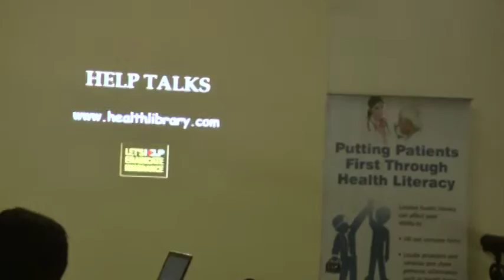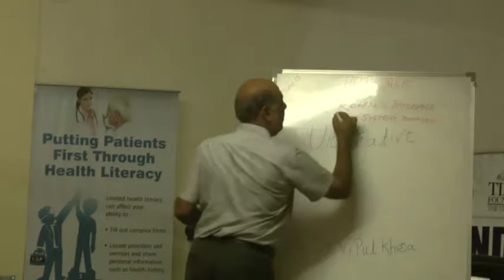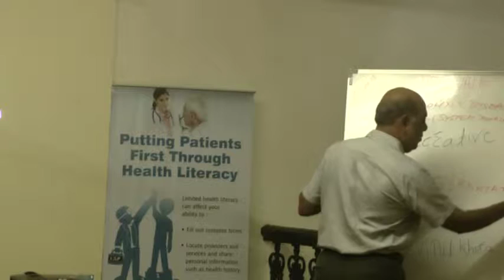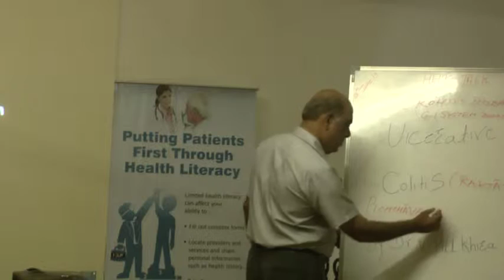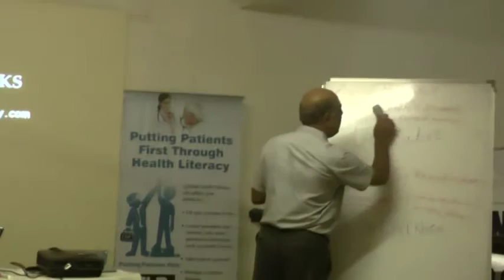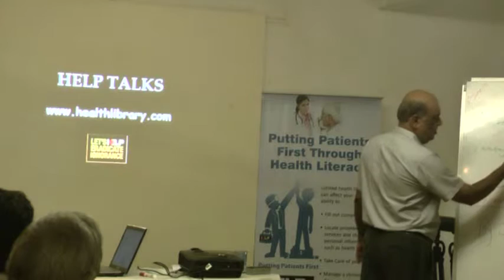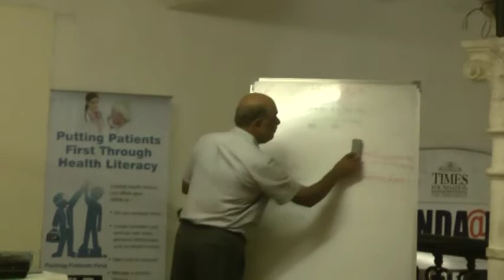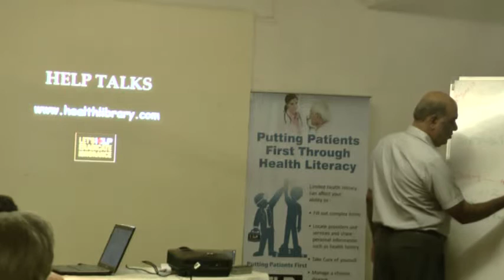Ulcerative Colitis By Dr. Vipul Khira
"This video is a talk by Dr. Vipul Khira
at HELP on 13 June 2013. Topic "" Ulcerative Colitis "". This is part of the HELP Talk series at HELP, Health Education Library for People, the worlds largest free patient education library Speaker's Info